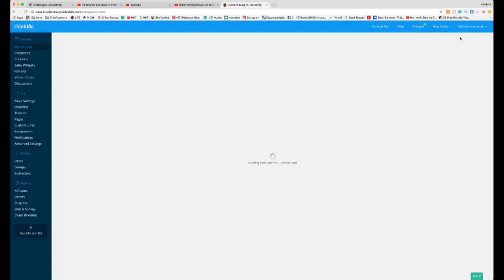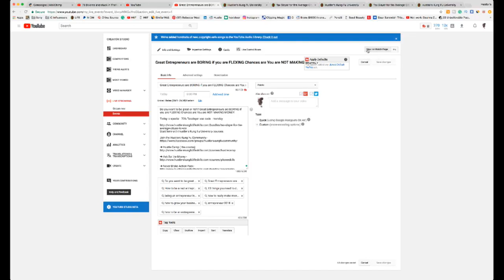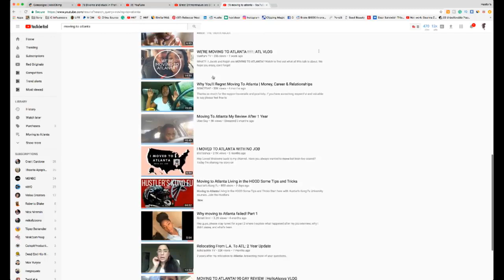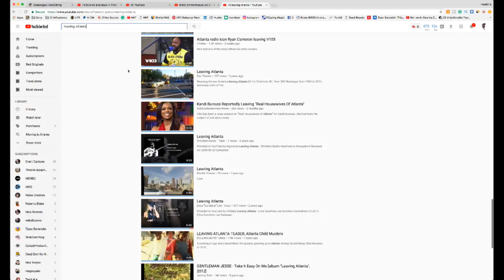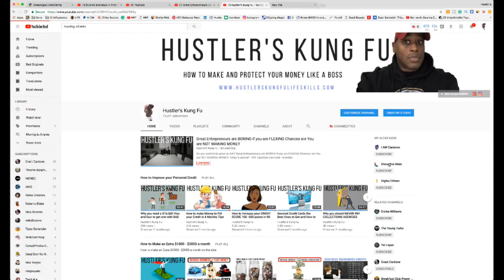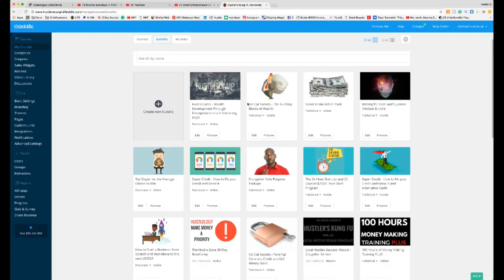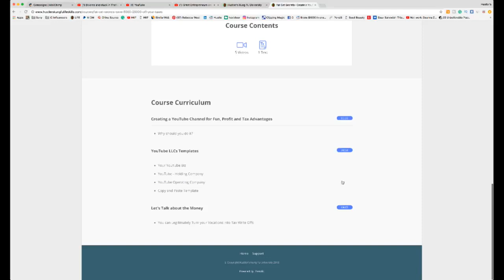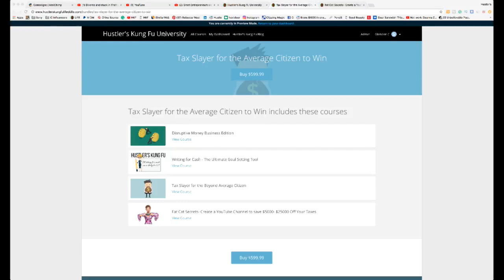Great Entrepreneurs are BORING if you are FLEXING Chances are You are NOT MAKING MONEY